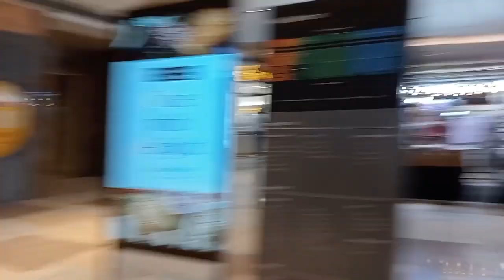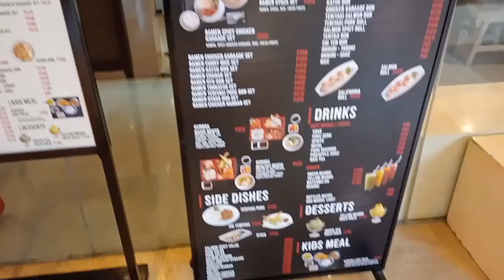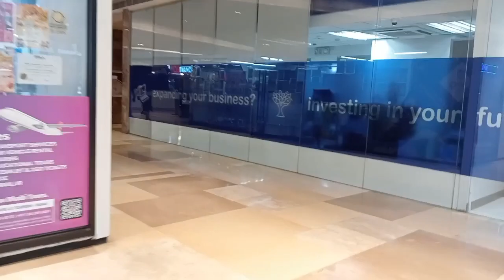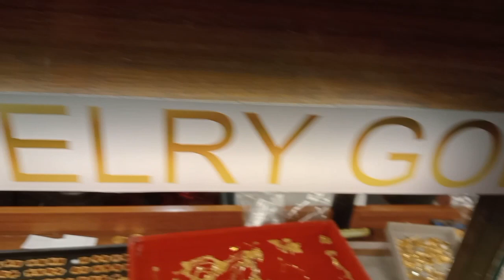Double Dragon building//@Mjet Official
Building @Mjetofficial